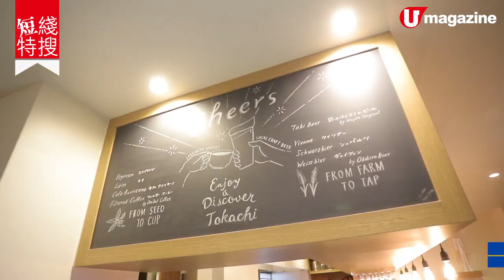【短線特搜】北海道帶廣馬車BAR 貴族式夜遊2KM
【北海道自由行】剛於今年春天開設的馬車酒吧，由農耕馬小 Goma 領航，，登上馬車，二樓的露天座，聽着馬蹄聲，近距離看霓虹燈招牌，邊飲紅酒，邊食當地名產芝士薯仔，勁有趣的移動酒吧；中途仲有跟小 Goma 親近的餵飼時間，大家找緊機會合照。

【info】
BASHA BAR
地址：北海道帯廣市西 2 南 10-20-3 HOTEL & CAFE NUPKA
時間：6pm、7pm、8pm（星期三、四、日休息）
票價：成人 3,300 日圓
交通：帶廣站設專車，需預約，或由池田站徒步約 10 分鐘
全方位緊貼《U Magazine》社交平台